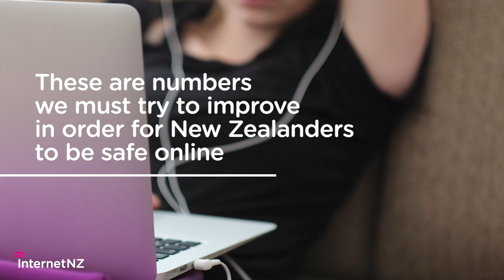Important message for New Zealanders to be safer online.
InternetNZ's 2018/19 research shows us it's more important than ever we take the steps to be safer online.